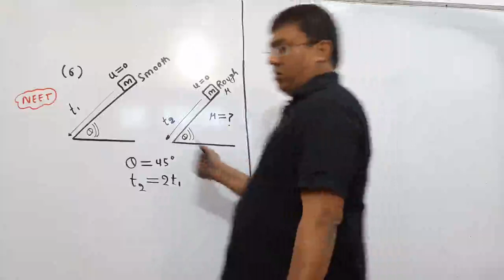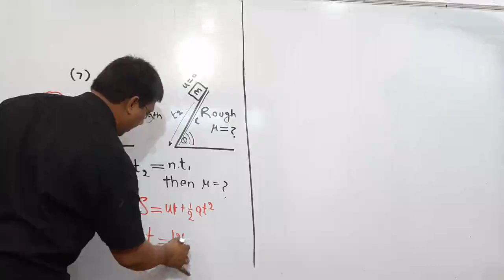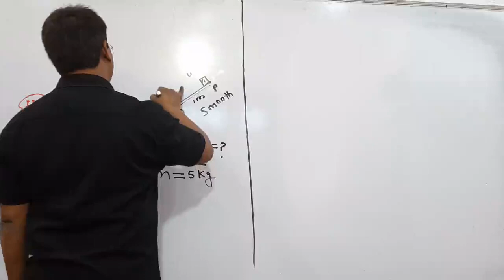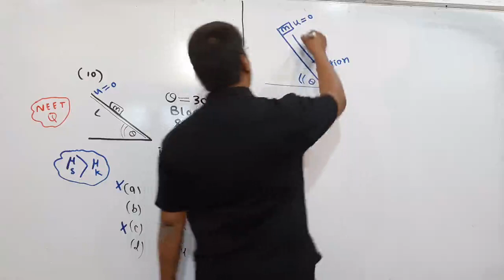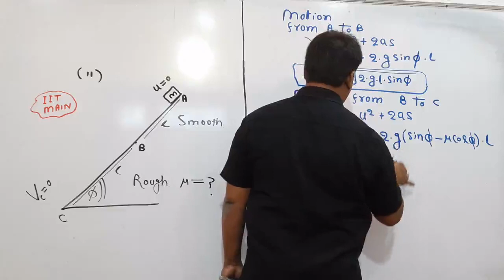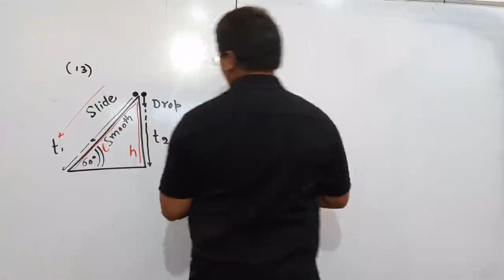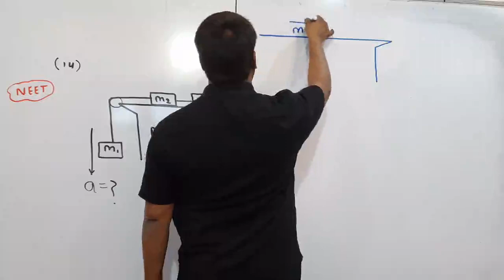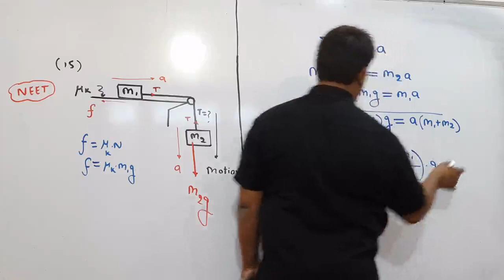Friction_Lecture_7_Physics_NCERT_NEET_IIT-JEE(Mains&Advance)